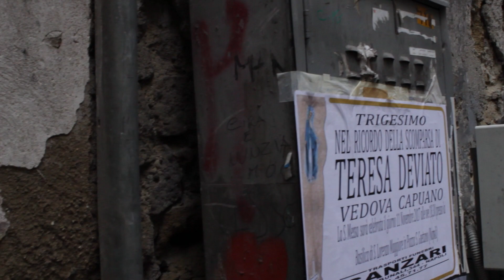Dreaming Naples (2017)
A Russian woman discusses her move to Naples, Italy